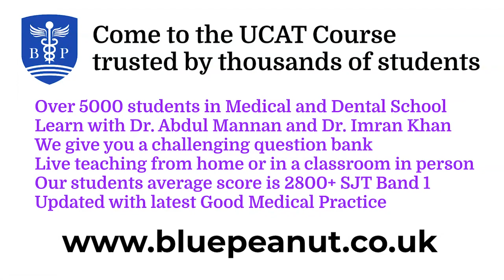How do I start preparing for the UCAT Exam ?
Dr Abdul Mannan, Medical Director of Blue Peanut Medical Director gives you tips on how to start your revision for the UCAT Exam.

What are the key things I need to know about the UCAT exam?
What revision sources should I use?
Should I only use the official UCAT sources?
What maths level do I need to revise at?
Timing in the exam and use of the online calculator?
Is there negative marking?
How to use 'flag and review'

Learn more about the UCAT exam and how we can help you secure your place at medical school on our